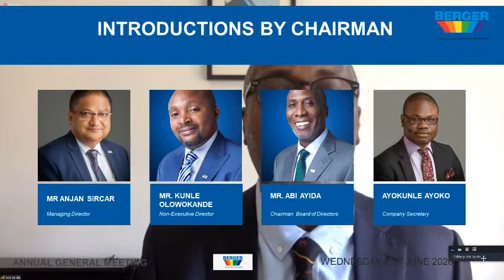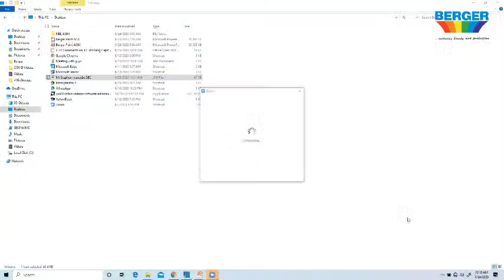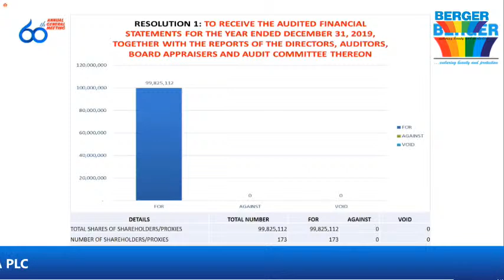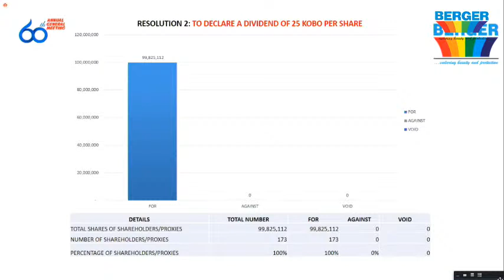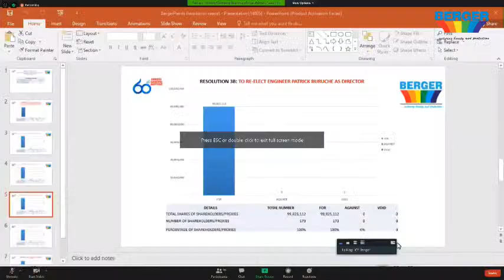Berger Paints Nigeria PLC